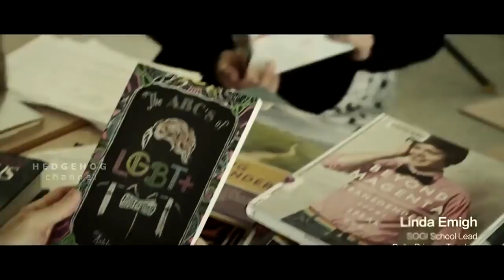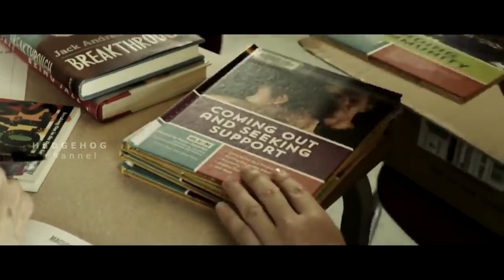A Real Warning For America! 2019